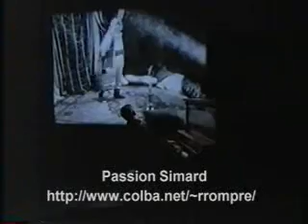Passion Simard Disque d'or René et Nathalie et vidéo tout si tu m'aimes